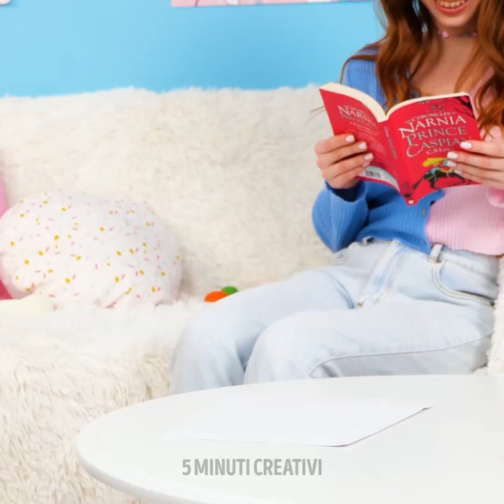GADGET UTILI PER GENITORI E FIGLI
Oggi ti mostreremo una nuova serie di gadget e strumenti intelligenti che renderanno la vita come genitore molto più facile! L'igiene personale è una cosa essenziale e devi assicurarti che i tuoi figli sappiano come lavarsi i denti, usare il bagno, ecc. C’è una piccola vasca da bagno portatile per i più piccoli e un simpatico dispositivo per i bambini per lavarsi i denti. Ti mostreremo una sedia multifunzionale che può essere trasformata in letto (che è super comodo quando vuoi lavare i capelli di tuo figlio), o anche in tavolo. Oltre a diversi gadget utili casuali, ci sono molti hack per genitori e lavoretti divertenti per i tuoi bambini.

SEGNALIBRI:

00:01 - Distributore di dentifricio

00:47 - Fantastico dispositivo per lavarsi i denti

04:50 - Quando tuo figlio ha un debole per i dolci

07:28 - Matite commestibili fai-da-te